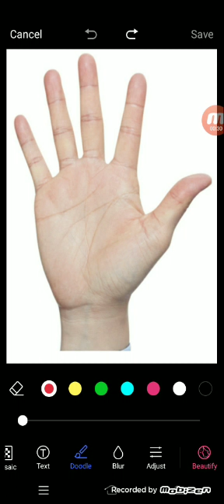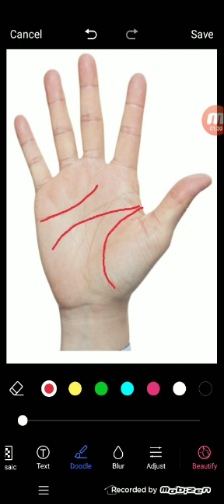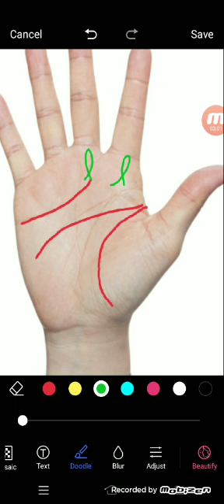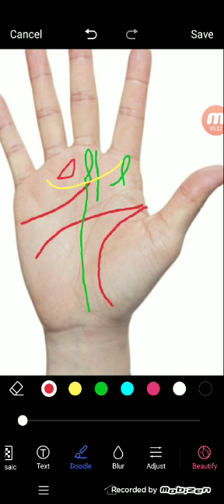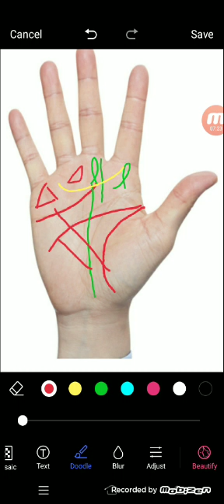हाथ में ऐसा चिन्ह हो तो बहुत पैसा कमाते है हस्तरेखा में देखे | Palmistry Gyan